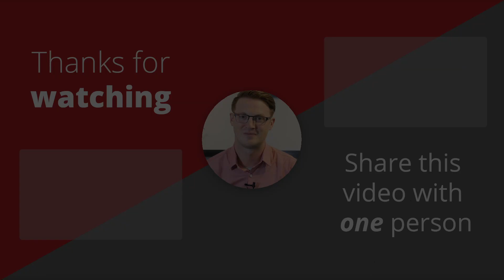The 3 Questions For Your Career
Can you say yes to all three of these questions when it comes to your career? Keynote Speaker Ryan Avery shares the three questions we want to say yes to when it comes to our career.